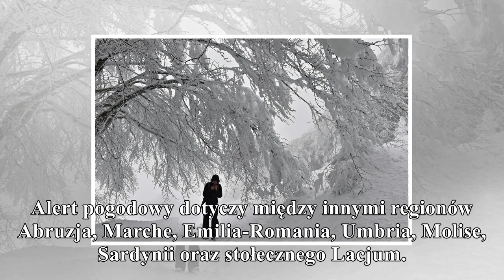Włochy: alarm pogodowy w związku z nadejściem syberyjskiego buranagorąco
Włoska obrona cywilna ogłosiła stan alarmu w całym kraju w związku z falą niepogody, w tym śnieżyc, mrozów i burz, jakie niesie syberyjski front lodowatego powietrza o nazwie Buran. Służby apelują, by...